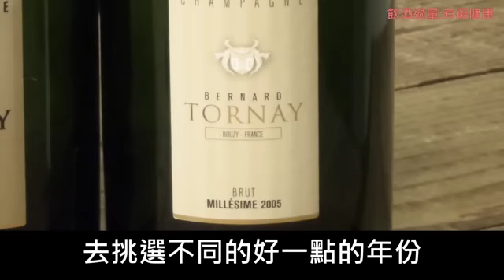【台灣壹週刊】如何辦個香檳趴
這年頭辦趴要有主題，什麼趴能令人眼睛一亮？香檳趴肯定讓美眉擠爆頭。不過，準備功夫不可馬虎，我們現在就教你。